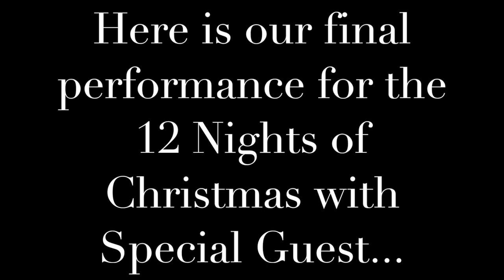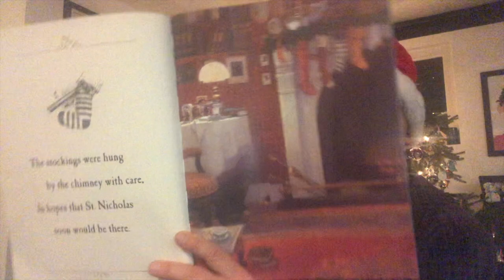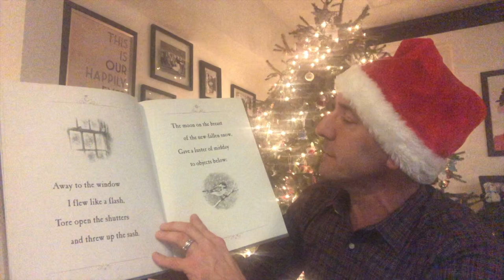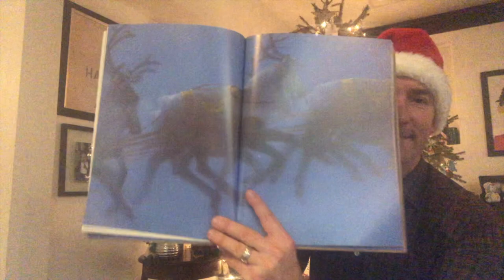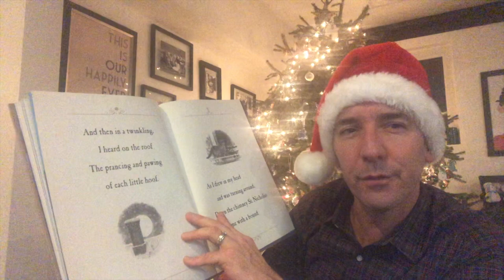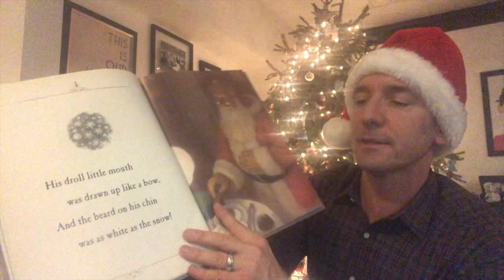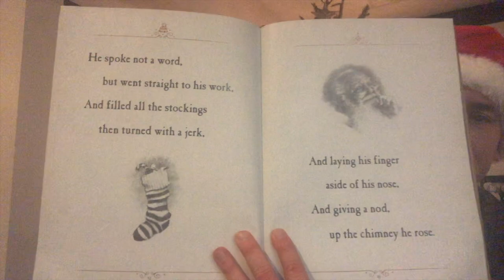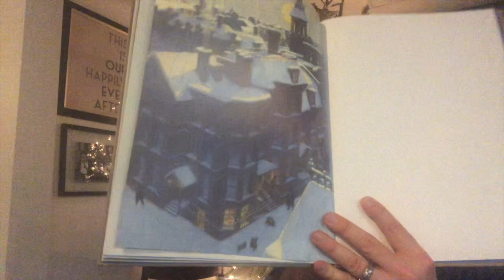WES Presents The Twelfth Night of Christmas